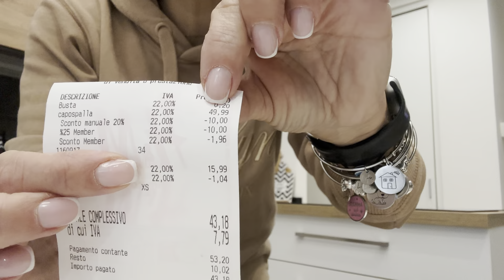COM’È CAMBIATA LA NOSTRA CASA//ACQUISTI PER UN EVENTO🥰